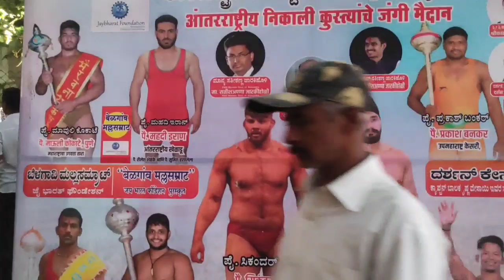ಅಂತರರಾಷ್ಟ್ರೀಯ ಮಟ್ಟದ ಜಂಗಿ ಕುಸ್ತಿ ಬೆಳಗಾವಿ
shiv sarathi vlogs
ಎಲ್ಲಾ ನನ್ನ ಆತ್ಮೀಯ ಮಿತ್ರರೇ ನಮಸ್ಕಾರ ಈ ದಿನ ನಾನು ಬೆಳಗಾವಿಯಲ್ಲಿ ನಡೆಯುತ್ತಿರುವ ಅಂತರಾಷ್ಟ್ರೀಯ ಮಟ್ಟದ ಕುಸ್ತಿ ಪಂದ್ಯಾವಳಿ ನೋಡಲು ಹೋಗಿದ್ದೆ ಇದು ಬೆಳಗಾವಿಯಲ್ಲಿ ಆನಂದವಾಡಿ ಎಲ್ಲಿ ನಡೆಯಿತು # ಅಂತರರಾಷ್ಟ್ರೀಯ ಮಟ್ಟದ ಕುಸ್ತಿ ಪಂದ್ಯಾವಳಿ ಬೆಳಗಾವಿ अंतरराष्ट्रीय महत्व कुश्ती बेलागावी